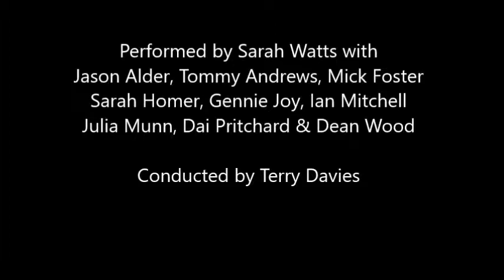HER SISTERS’ NOTEBOOK (Lola Perrin 2011) Miniature 4 for ten bass clarinets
For ten bass clarinets. First live performance (in advance of studio recording 2016)
Performed by Sarah Watts
With Jason Alder, Tommy Andrews, Mick Forster
Sarah Homer, Gennie Joy, Ian Mitchell, Julia Munn
Dai Pritchard & Dean Wood
Conductor: Terry Davies

Lola collaborated with bass clarinettist Sarah Watts, expert in the  art of performing several notes concurrently (multiphonics) to establish how Sarah’s multiphonics could form the basis of a new composition.  The resulting work, ‘Her Sisters’ Notebook’ for bass clarinet choir, features interplay between multiphonics and a harmonic language they gave rise to.  The mysterious sound of Sarah’s multiphonics led Lola to other mysteries: the sense of a forgotten music lost through time and in particular the 800AD Byzantine Abbess composer Kassia who appears as fragments in the work and whose music reaches us through the centuries under an endlessly turning eclipse as portrayed in David Oates’ painting ‘Kiss 19’ – which Lola followed during the composition process to establish the work’s structure.
David Oates writes: “‘Kiss 19’ is one of an ongoing series of paintings that is based upon the principle of the visual phenomenon of the eclipse. These interactions are taking place constantly in the Universe, and suggest to me a pulse in the vacuum of space, seen or unseen. I have used the generic title ‘Kiss’ to give the series an overt human connection (as in a previous series I had used the title ‘Spoor’). I aim to combine a formal, minimalist visual language and a Romantic preoccupation with our relation to time and space; the vertical format adds to this, by alluding to the human spine. Lola Perrin’s composition ‘Her Sisters’ Notebook’ I think similarly seeks to connect the formal with the humanistic.”